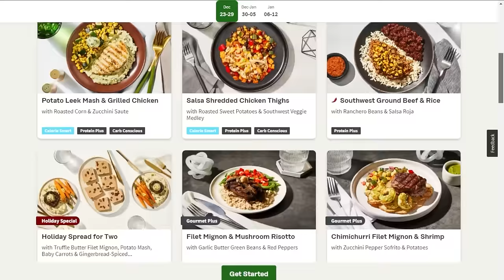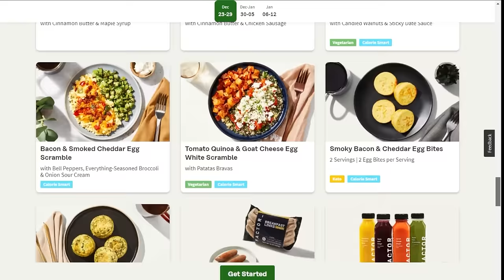The Accountant 2 Is Officially Shooting This Year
John and the crew discuss the news that Ben Affleck will begin shooting the sequel to 2016’s The Accountant, The Accountant 2 in 2024.

Mic pre-amps

Streaming Software
Wirecast Pro